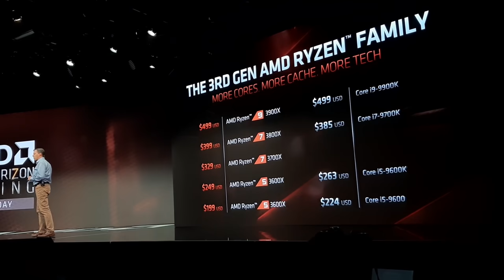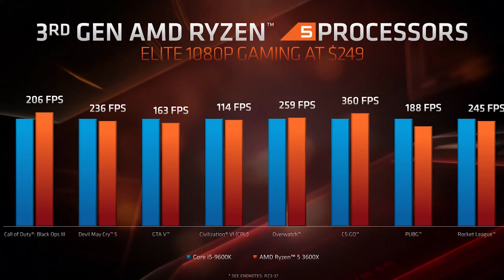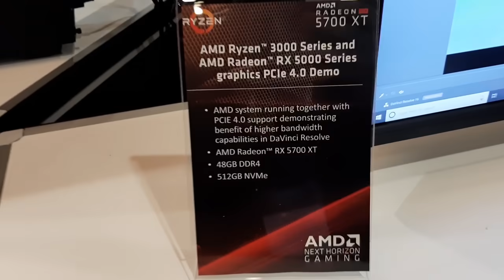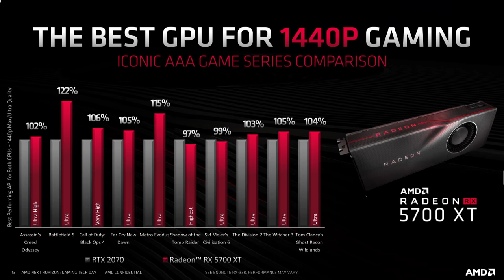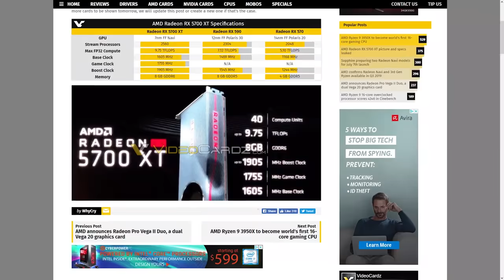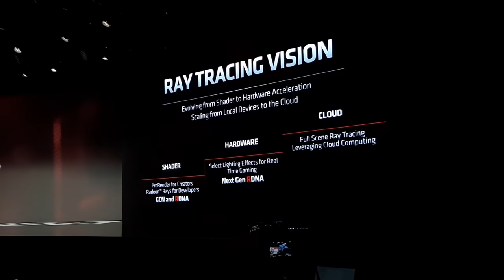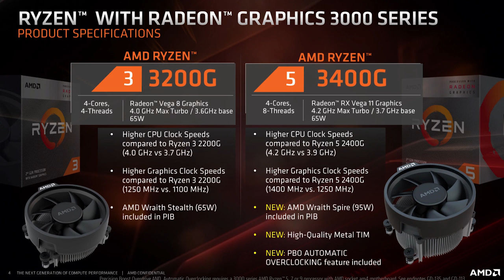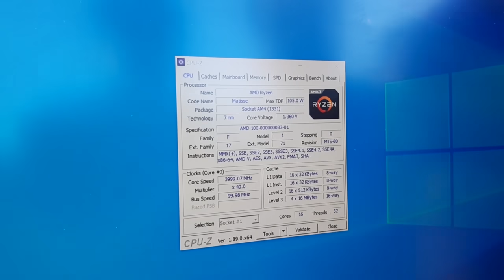Videocast Extra! Navi, Ryzen 3000 e mais com participacao o Clube do Hardware!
(Antes que perguntem: a live é gravada, sim e a resolução máxima é de 720p)

Direto de Los Angeles, temos um programa surpresa pra galera! Direto do AMD Tech Day, Diego Kerber (@kerberdiego) e Rafael Coelho, do Clube do Hardware, resumem os principais lançamentos da empresa na E3 2019 enquanto são quase agredidos por estarem se enrolando para ir para a janta.

Além do lançamento das placas de vídeo RX 5700 e RX 5700 XT, também tivemos um processador novo: o Ryzen 9 3950X, um pequeno monstro de nada menos que 16 núcleos e 32 threads. No vídeo falamos um pouco do que aprendemos nas múltiplas sessões em que nos aprofundamos nas arquiteturas novas da empresa, e em breve teremos mais conteúdos falando em detalhes dos chips Navi e Zen2.

Notícias comentadas:

Zen2: memórias até 5100MHz no ar, CPU até 5.3GHz e software de overclock no Windows
AMD apresenta o Ryzen 9 3950X, CPU "monstro" com 16 núcleos e 32 threads por US$ 749
AMD promete performance "comparável" com Intel em sua nova geração Ryzen 3000
AMD lança Radeon RX 5700 e 5700XT por US$ 379 e 450 para competir com RTX 2060 e 2070